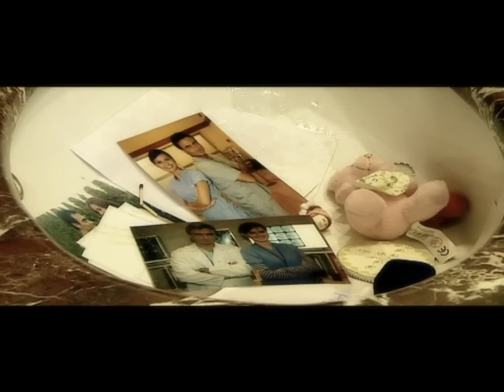Sevda - Annem Gibi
Sevda'nın Annem Gibi video klibi netd müzik'te yayında!